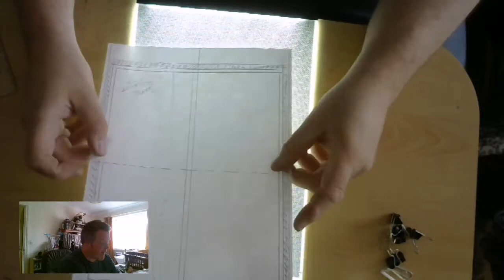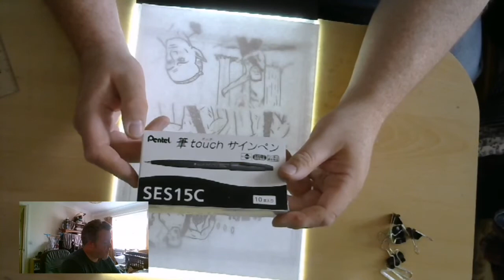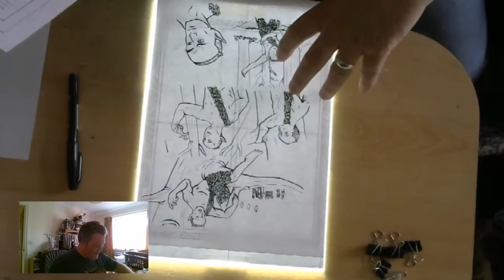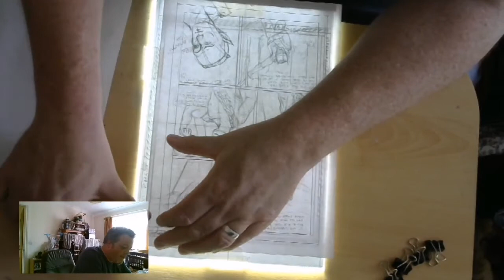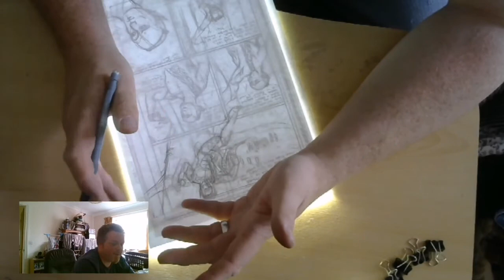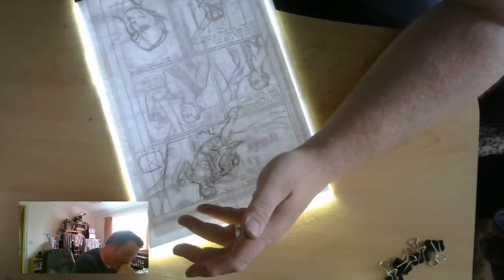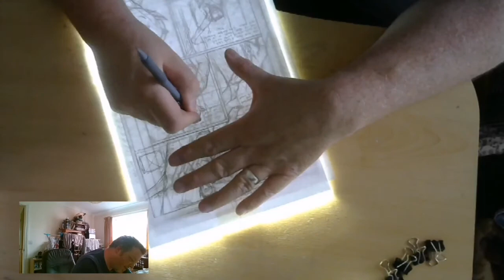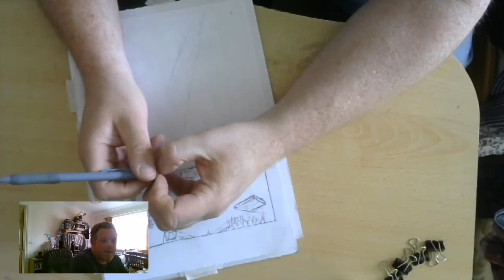Redrawing the Shakespeare Project #1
I make a start re drawing the shakespeare project.

Category
Entertainment